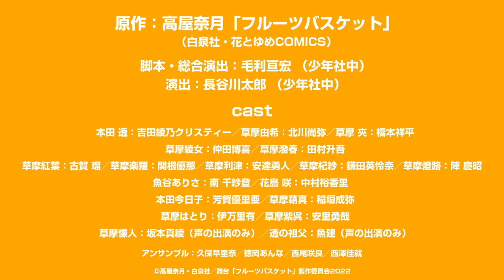舞台「フルーツバスケット」Blu-ray告知コメントムービー（北川尚弥・橋本祥平・仲田博喜・田村升吾・安達勇人・伊万里有・安里勇哉）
フルーツバスケットの世界を是非舞台でもお楽しみください♪

【Blu-ray情報】
■商品名：舞台「フルーツバスケット」Blu-ray
■発売日：2022年7月22日（金）
■価格：10,000円（税込）
■仕様：Blu-ray2枚組
■特典映像：ステージ定点全景映像、バックヤード映像、アフタートーク編集映像‹予定›

【公演概要】
■タイトル： 舞台「フルーツバスケット」
■上演期間：2022年3月4日（金）～13日（日）
■劇場：日本橋三井ホール

■スタッフ
原作：高屋奈月「フルーツバスケット」（白泉社・花とゆめCOMICS）
脚本・総合演出：毛利亘宏 （少年社中）
演出：長谷川太郎 （少年社中）
ほか

■キャスト
本田 透：吉田綾乃クリスティー
草摩由希：北川尚弥
草摩 夾：橋本祥平

草摩綾女：仲田博喜
草摩潑春：田村升吾

草摩紅葉：古賀 瑠
草摩楽羅：関根優那
草摩利津：安達勇人
草摩杞紗：鎌田英怜奈
草摩燈路：陣 慶昭
魚谷ありさ：南 千紗登
花島 咲：中村裕香里

本田今日子：芳賀優里亜
草摩藉真：稲垣成弥

草摩はとり：伊万里有

草摩紫呉：安里勇哉

坂本真綾（声の出演のみ）
魚建（声の出演のみ）

アンサンブル：久保早里奈、徳岡あんな、西尾咲良、西澤佳就

■主催
舞台「フルーツバスケット」製作委員会2022

■あらすじ
唯一の家族だった母親を亡くした高校生の本田 透は、一人でテント暮らしをしていた。
だが、その場所は学校の王子様的存在である草摩由希の暮らす『草摩家』の敷地内だった。

家主である草摩紫呉に家事の腕を買われた透は、彼らと一緒に住むことになる。
由希を敵視する草摩 夾も加わり、透は想像もつかない運命に巻き込まれていく。

そう、『草摩家』が何百年も前から縛られている『呪い』という運命に…。

©高屋奈月・白泉社／舞台「フルーツバスケット」製作委員会2022